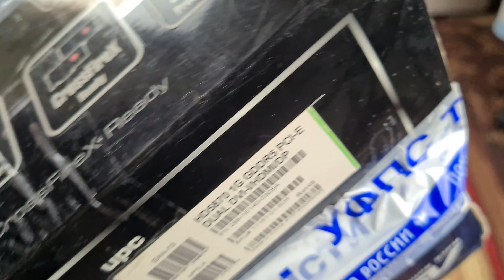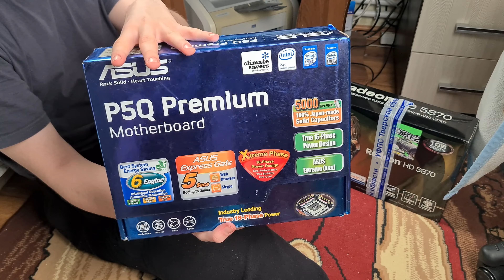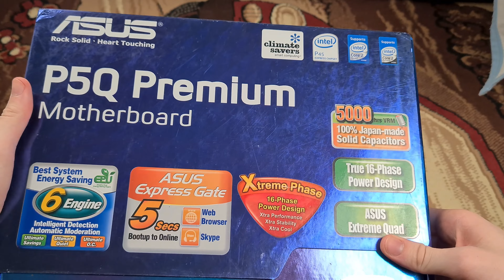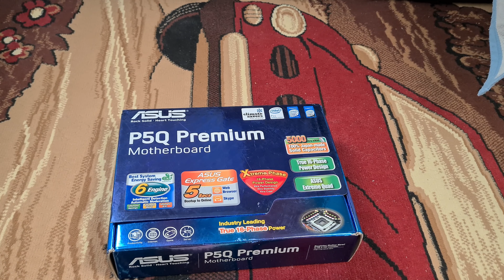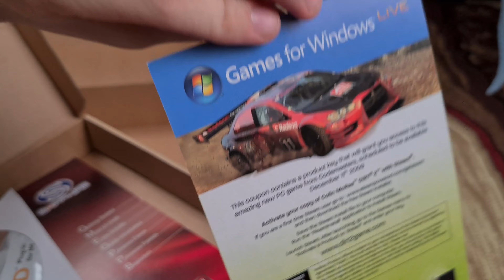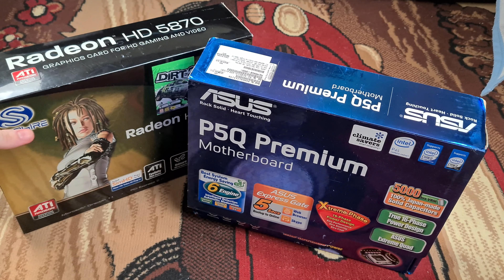How NOT to ship hardware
Please do NOT ever ship collector's items like this. EVER. PERIOD. Kudos to Russian Post for shipping it in one piece despite the seller being a dummy. I did a surprisingly excellent 40-minute job and even managed to save the edges from tearing apart.

Moral of the story: always tell the seller you need extra packaging for your parts, since apparently it's not obvious enough for some. One man's trash is another man's treasure.